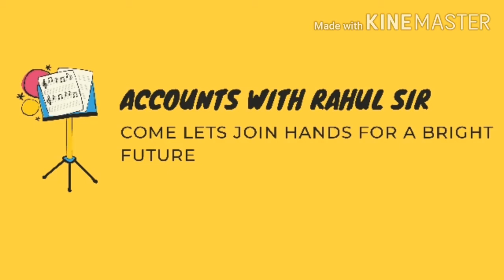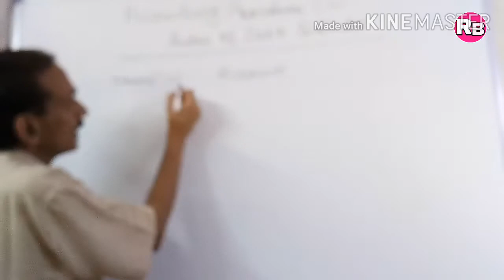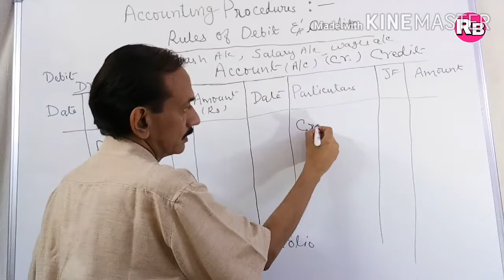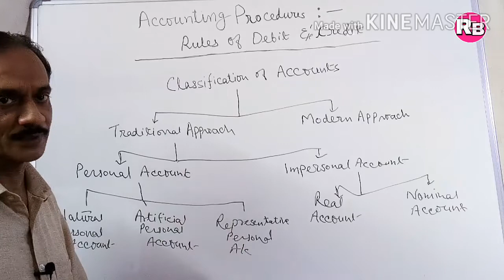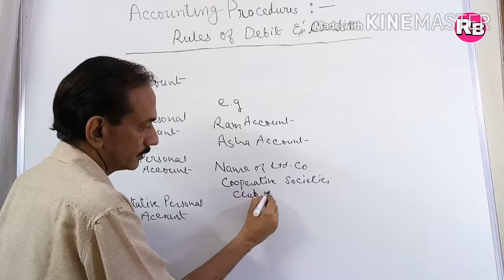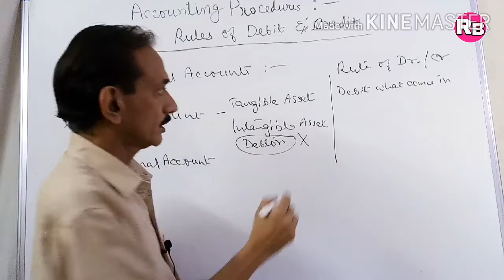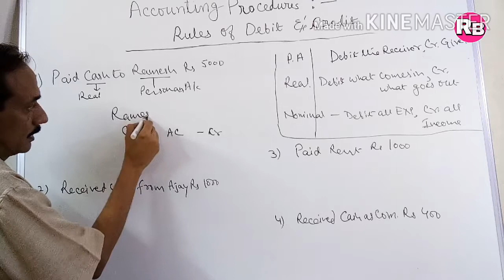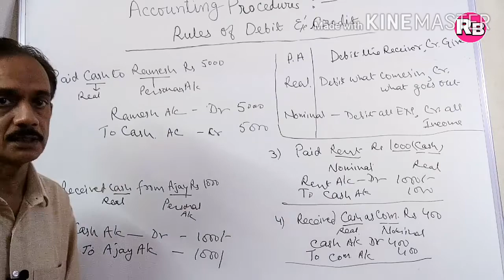#11.Accounting Procedures: Rules of Debit and Credit. Personal Account, Real and Nominal Account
This video is utmost important for the students of Class 11 and CA-CPT who are at their learning stage of Accounts. This chapter is the base of all Accounts.

This video has emphasized to  understand the most important rules of Debit and Credit in Accounting Transactions.  Meaning of Debit and Credit have been explained. What is Account and how an Account is prepared i.e the format of an Account have also been explained. Classification Of Accounts as per Traditional Approach and Modern Approach is well explained with example.

Link of Second Lecture in continuation of this is:-